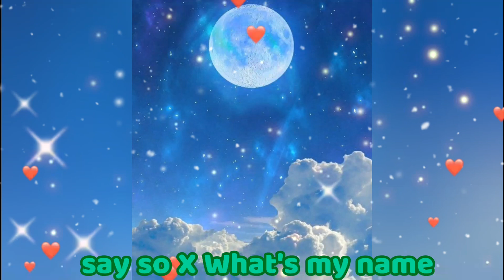Say so X What's my name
Song : Say so
Song : What's my name
Mashup